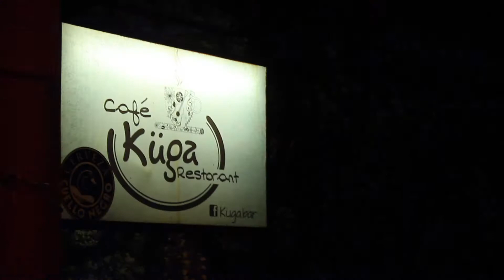¡Café Kuga - Turismo en Los Ríos Norte!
Nodo de Comercialización Los Ríos Norte es un proyecto ejecutado por Fundación AcercaRedes y adjudicado a Corfo, que tuvo por objetivo mejorar la competitividad de micro y pequeños empresarios, mediante la generación de redes de comercialización y oportunidades de nuevos negocios e incrementando su capacidad de oferta y estándares productivos y trabajo colaborativo.
Se trabajó con 50 microempresarios de los rubros: apícola, horticola, lácteos y turismo de las comunas de Lanco, San José de la Mariquina y Máfil.
En este video destacamos al Café Restaurante Kuga en la comuna de Mariquina del rubro de Turismo.
¡Visita Los Ríos Norte!